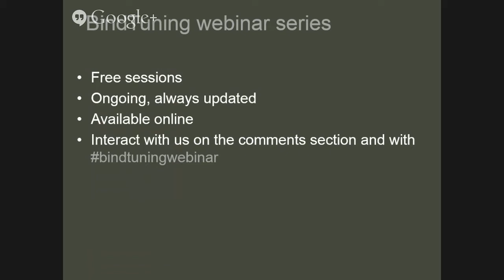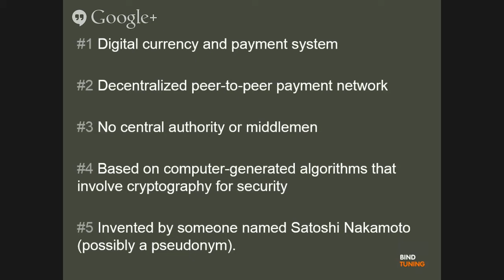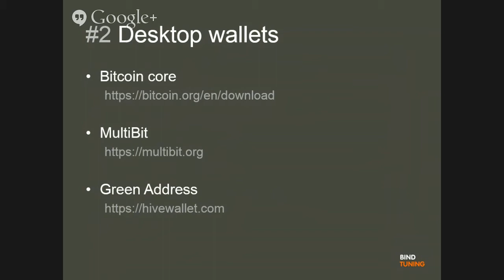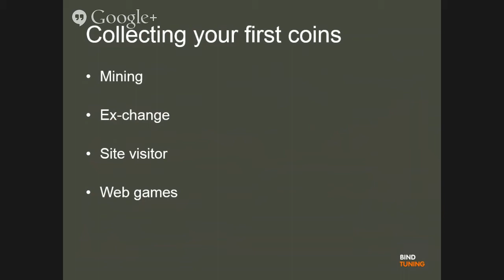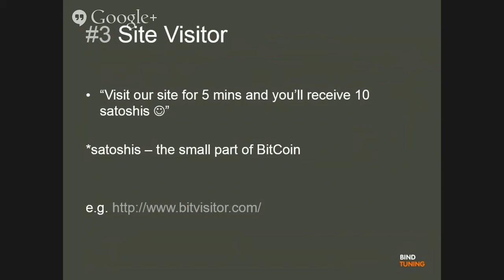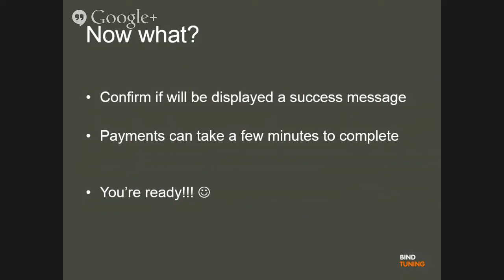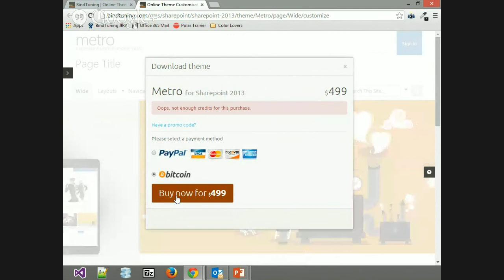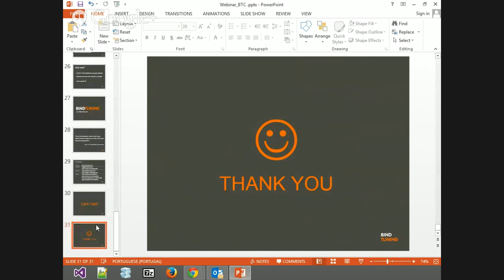How to Start Collecting BitCoins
These days Bitcoin is the most well-known digital currency in the world. Join us on a step by step tutorial and start your own Bitcoin treasure.